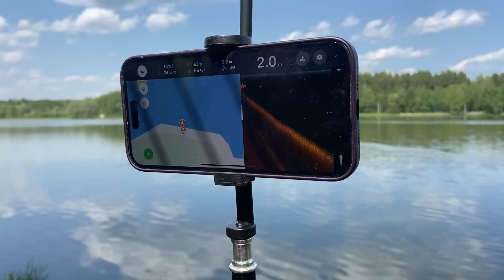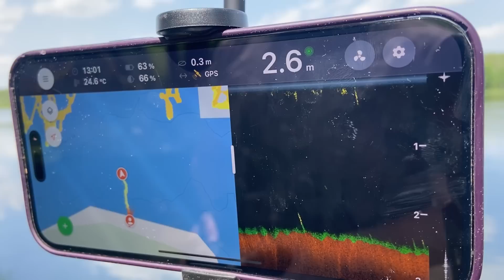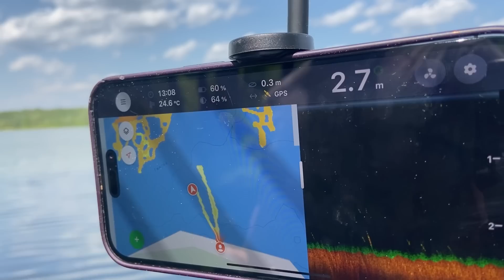Что было дальше?! Последний день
Джине  на вкусняшки👇
👉Альфа-Банк- 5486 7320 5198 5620